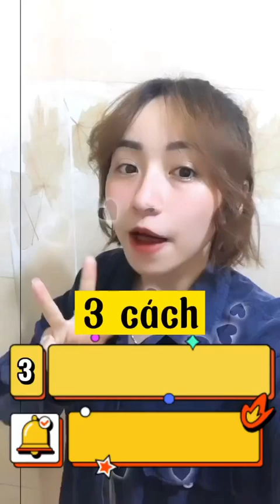Làm sao để mở đầu bài thuyết trình ấn tượng, không bị nhàm chán? | Ơi Nho nghe